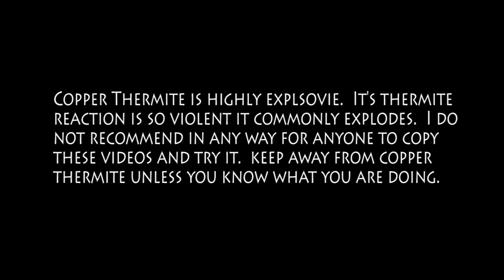Copper Thermite - Pen test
I keep to small doses as my purpose for copper thermite is NOT for explosive use dedicated to loud bangs.  I only use small doses, in non-concealed environments.  Today, I put it into a pen tube, with a plastic ball that rests loose in the tube.  I'm not sure if the impact from the ball blasted the acrylic tube into the air 2 inches, or if that was from the force of the thermite mixture.

I do not recommend messing with copper thermite.  This was a 2mm dose, you can see how violent this stuff really is.